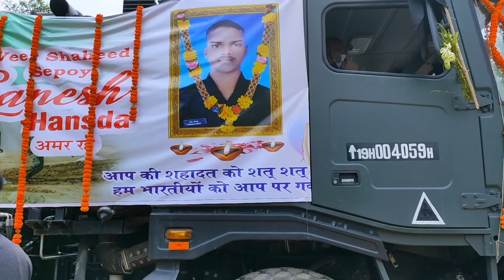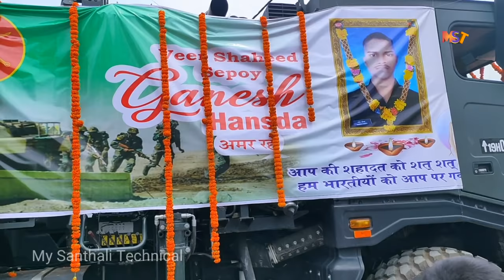veer shahid Ganesh hansda Indian army Full HD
Veer Shahid Ganesh Hansda
place - kashaphaliya, Baharagora
            East singhbhum, jharkhand
             INDIA
Bhut dukh ki baat hai ki humare brother GANESH HANSDA India-China
Ladakh ki Galwan ghati me humare desh ke liye shaheed ho gya hai..
Hume humesha garv rahega ki aap desh ke liye hume chor ke chale gye
bhagwan apke atma ko santi de.

camera & Edit - Suklal Baskey